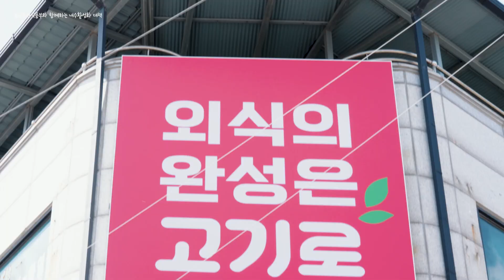대한민국 대표 음식거리 홍보영상 제천 명동 고기로 편 | Korean Street Food Videos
농림축산식품부와 함께하는 내수활성화 대책
대한민국 대표 음식거리 홍보영상 '제천 명동 고기로' 편

Client : 농림축산식품부, aT한국농수산식품유통공사
Product : 글로라이즈 미디어
Model : 미스글로라이즈코리아 2022 고은재, 김정온